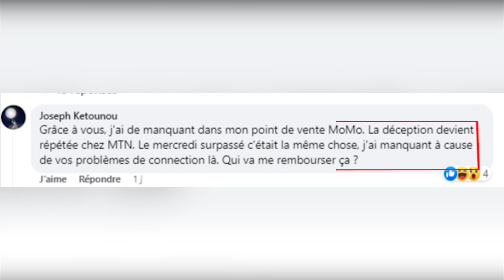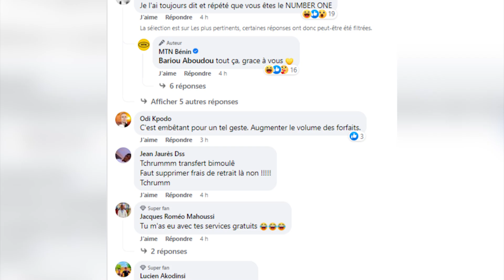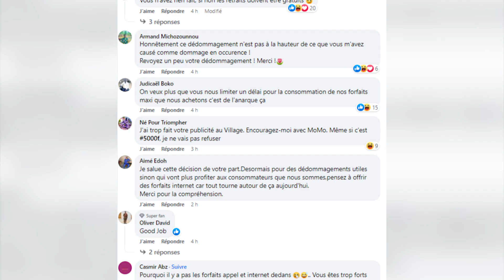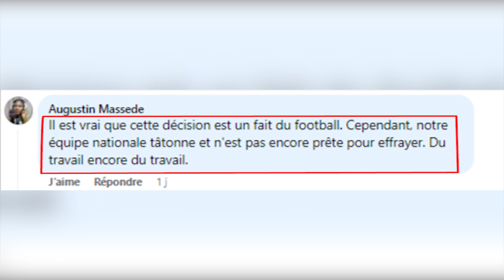Echos du web : les buzz de la semaine du 15 mai 2023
Retrouvez ici les sujets qui ont fait bouger la toile du 15 au 21 mai 2023.

Au menu des échos du Web, la grogne des internautes après le dysfonctionnement d'un service de MTN, le cliché des amazones aux pieds de l'Amazone et enfin, les réactions suscitées par la décision de la CAF en faveur du Bénin.